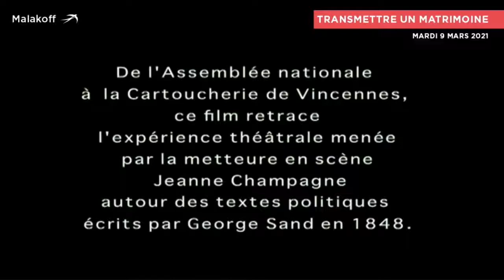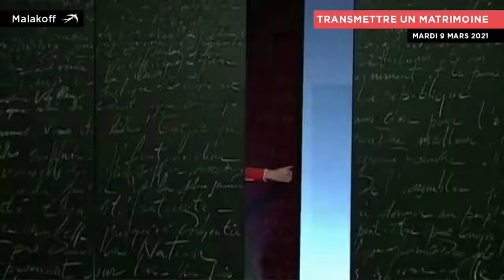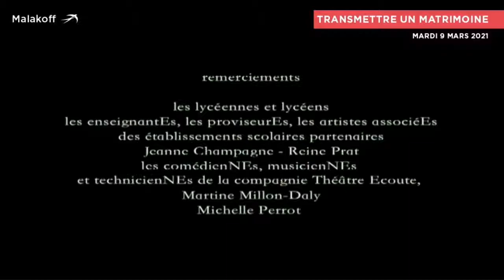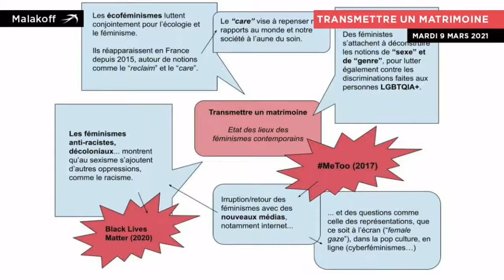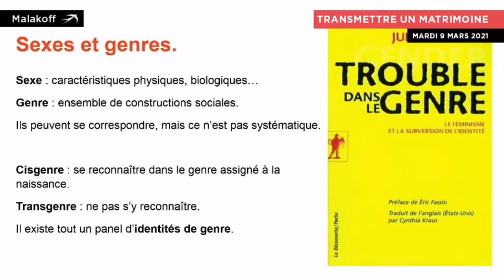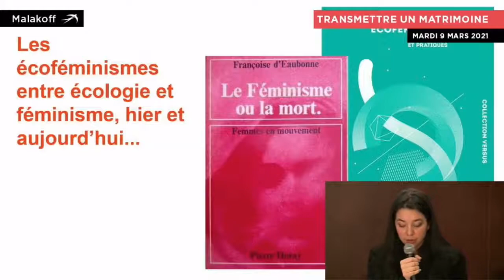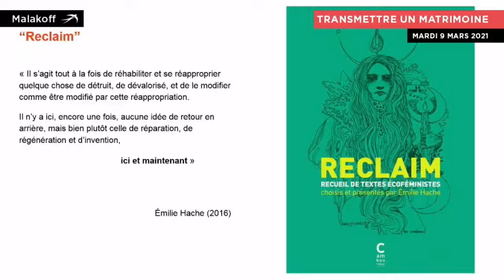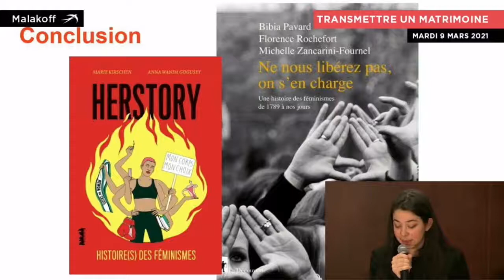Film Entre la veille et le lendemain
« Entre la veille et le lendemain » est un film réalisé par Anne-Lise Maurice et Catherine Pamart (26’) à partir du spectacle « George Sand à l’Assemblée Nationale, une femme en politique » mis en scène par Jeanne Champagne.